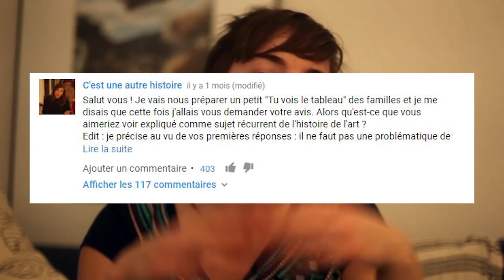Il tombe amoureux d'une statue, ça tourne bien ! Pygmalion ft. Le Psylab – TVLT #21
Voici le mythe de Pygmalion, qui aimait si fort sa statue qu'elle a finit par devenir réelle. Cette histoire a donné naissance à un concept en psychologie, que le PsyLab nous explique !
Et maintenant vous saurez reconnaître l'histoire de Pygmalion au musée !
Et en bonus donc, une explication d'un concept en psychologie nommé d'après ce mythe, par Jeff (et Chris. Accessoirement. En option. En vrai j'ai tourné avant eux et il devait y avoir que Jeff ^^) du PsyLab.

Merci à Bart pour l'image !

Bravo ! Tu as lu cette description jusqu'au bout !! Si c'est ta première fois, sache qu'on a un petit jeu avec les abo : pour me le faire savoir, tu peux mettre ceci en commentaire : "Bah dis, donc, Galatée, elle est pas restée de marbre :D" (oui l'humour, toujours au top). Sinon tu peux aussi dire aux deux grand-frère/tonton du Psylab qu'ils sont géniaux. Bisous à l'emplacement de ton choix (bah besoin de me le préciser par contre :D)